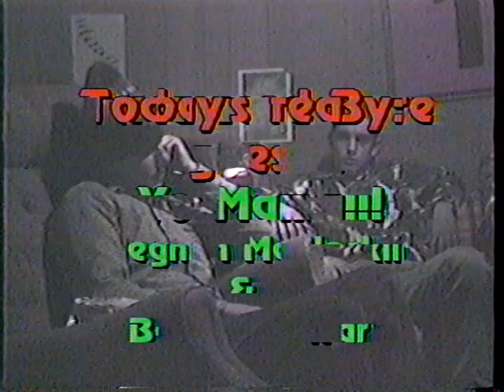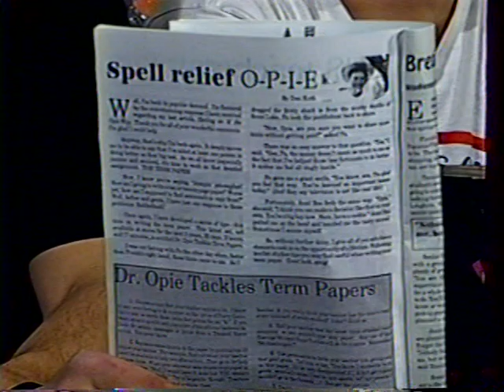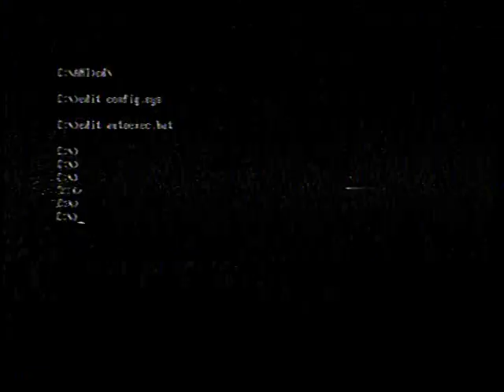Shack Talk Episode 2 1993